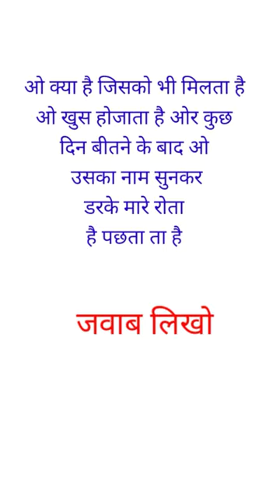Dimagi Paheliyan| New Paheliyan| Majedar Riddles| Paheliyan With Answer| Paheliyan in urdu